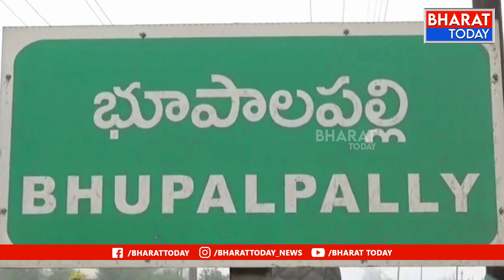9 PM News Bulletin 29-09-2022 (1)| Bharat Today